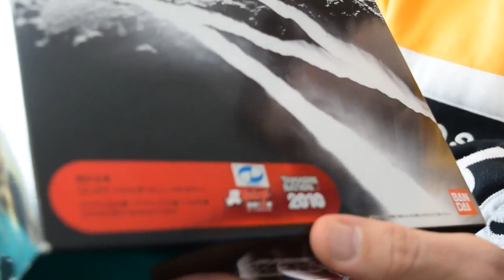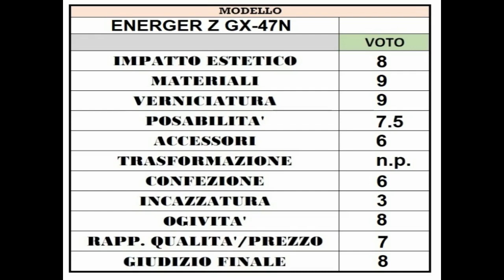recensione Energer Z gx-47n Bandai